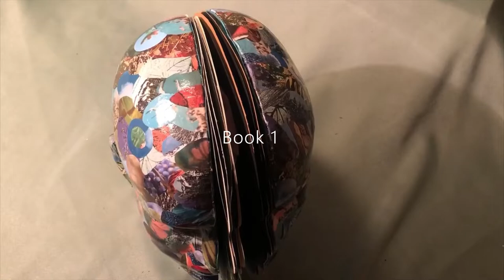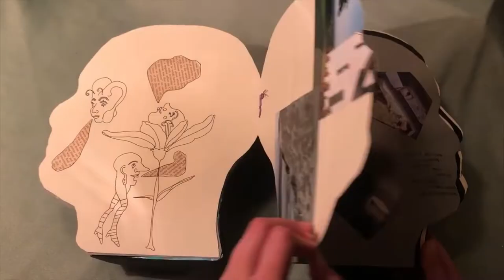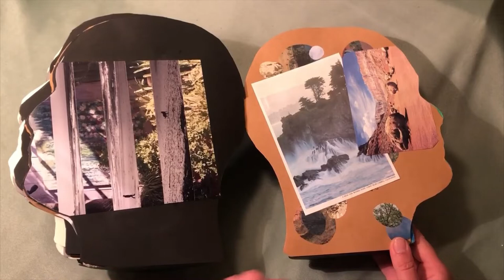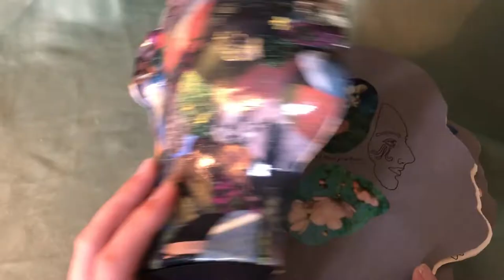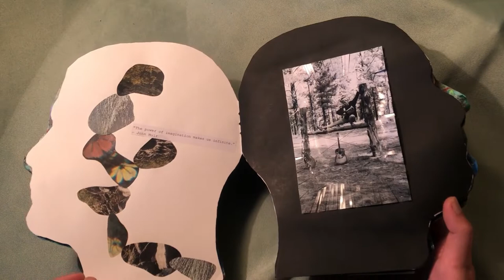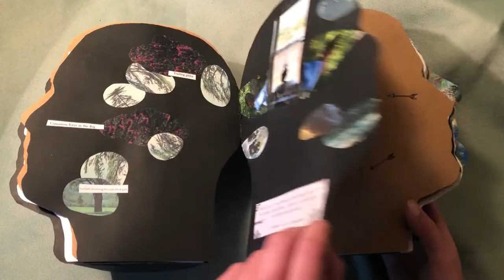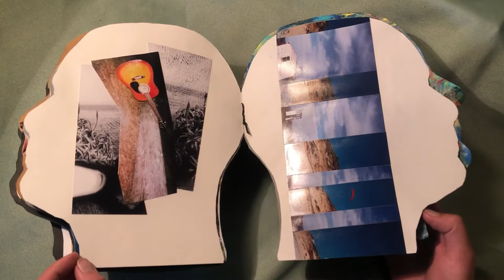Solitude: Sprawling Mindscape by Hannah Larson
Solitude: Sprawling Mindscape
Visual and Public Art Capstone Project 2022
By: Hannah Larson

Quotes in the books:

“So, now I shall talk every night. To myself. To the moon. I shall walk, as I did tonight, jealous of my loneliness, in the blue-silver of the cold moon, shining brilliantly on the drifts of fresh-fallen snow, with the myriad sparkles. I talk to myself and look at the dark trees, blessedly neutral. So much easier than facing people, than having to look happy, invulnerable, clever. With masks down, I walk, talking to the moon, to the neutral impersonal force that does not hear, but merely accepts my being. And does not smite me down.”
― Sylvia Plath, The Journals of Sylvia Plath

“To sit in solitude, to think in solitude with only the music of the stream and the cedar to break the flow of silence, there lies the value of wilderness.”
― John Muir

“How much better is silence; the coffee cup, the table. How much better to sit by myself like the solitary sea-bird that opens its wings on the stake. Let me sit here forever with bare things, this coffee cup, this knife, this fork, things in themselves, myself being myself.”
― Virginia Woolf, The Waves

“The snow is melting into music.”
― John Muir

“I have to be alone very often. I'd be quite happy if I spent from Saturday night until Monday morning alone in my apartment. That's how I refuel."
– Audrey Hepburn

“This grand show is eternal. It is always sunrise somewhere; the dew is never all dried at once; a shower is forever falling; vapor ever rising.”
― John Muir

“You can't study the darkness by flooding it with light.”
― Edward Abbey

“The power of imagination makes us infinite.”
― John Muir

“Another glorious Sierra day in which one seems to be dissolved and absorbed and sent pulsing onward we know not where. Life seems neither long nor short, and we take no more heed to save time or make haste than do the trees and stars. This is true freedom, a good practical sort of immortality.”
― John Muir

“The sun shines not on us but in us. The rivers flow not past, but through us. Thrilling, tingling, vibrating every fiber and cell of the substance of our bodies, making them glide and sing. The trees wave and the flowers bloom in our bodies as well as our souls, and every bird song, wind song, and tremendous storm song of the rocks in the heart of the mountains is our song, our very own, and sings our love.”
― John Muir

― Edward Abbey

“There is beauty, heartbreaking beauty, everywhere.”
― Edward Abbey

“There is a fellowship more quiet even than solitude, and which, rightly understood, is solitude made perfect.”

“My imagination functions much better
 when I don't have to speak to people.”
― Patricia Highsmith

“For now she need not think of anybody. She could be herself, by herself. And that was what now she often felt the need of - to think; well not even to think. To be silent; to be alone. All the being and the doing, expansive, glittering, vocal, evaporated; and one shrunk, with a sense of solemnity, to being oneself, a wedge-shaped core of darkness, something invisible to others... and this self having shed its attachments was free for the strangest adventures.”
― Virginia Woolf, To the Lighthouse

"The fringe benefits are priceless: clean air to breathe...; stillness, solitude and space; an unobstructed view every day and every night of sun, sky, stars, clouds, mountains, moon, cliffrock and canyons; a sense of time enough to let thought and feeling range from here to the end of the world and back; the discovery of something intimate - though impossible to name - in the remote."
― Edward Abbey

"I had withdrawn so far within the great ocean of solitude, into which the rivers of society empty, that for the most part, so far as my needs were concerned, only the finest sediment was deposited around me."

Books used for collage &  imagery:

America's Sunset Coast
by Merrill Windsor

Witness to Nature (A Studio book)
by Alfred Eisenstaedt

Travel Arizona: The Back Roads: Twenty Back Road Tours for the Whole Family
by James E. Cook, Sam Negri, Marshall Trimble

Hawaii Blossoms Text and Color Photography
by Bob Hargreaves and Dorothy Hargreaves

Landscapes of Texas: Photographs from Texas Highways Magazine
by John Graves

Enjoying Modern Art
by Sarah Newmeyer

*** Special thank you to Professor & Capstone Advisor Susan Leask for providing wisdom, support, and encouragement along the making of this work. ***